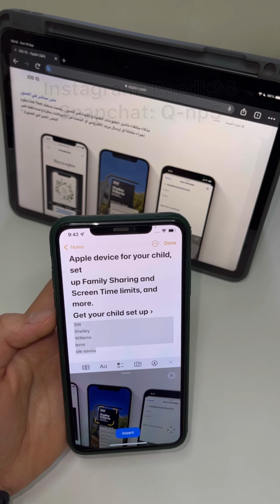أقوى ميزة بتحديث iOS15 السكان Scan من الكاميرا والتطبيقات الثانية خلاص ماتحتاج لتطبيقات السكان😍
• من أقوى المزايا بتحديث iOS15
• ميزة Scan بتحديث iOS15
• أفضل ميزة نزلت هالسنة بالأجهزة الذكية
• تحديث iOS15 تحديث قوي